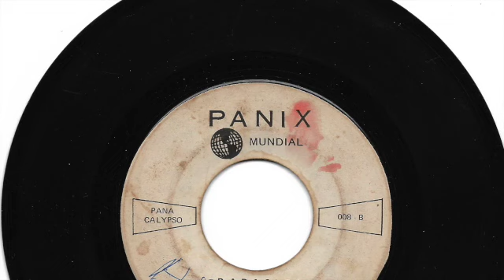Lord Panama, Los Morenos Alegres - Papasito - Panix